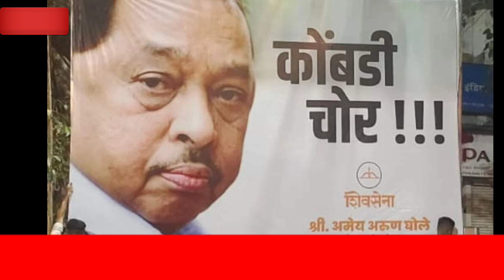राणेना कोंबडीचोर का म्हणतात? इतिहास जाणून घ्या मराठीबातम्या ताज्याबातम्या marathinewslive Breaking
नारायण रानेना कोंबडीचोर का म्हणतात?
शिवसैनिक
राजकीय बातम्या
राजकारण बातम्या
आताच्या बातम्या
मराठी बातम्या

NOTE:- All the Images/Pictures Videos and Music shown in the video doesn't belongs to me, as it belongs to the Respected Owner.